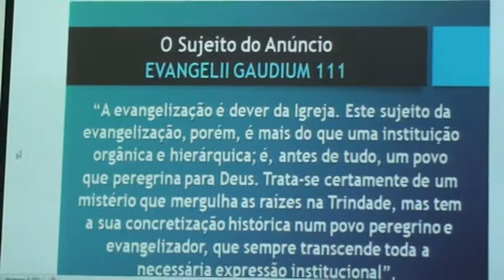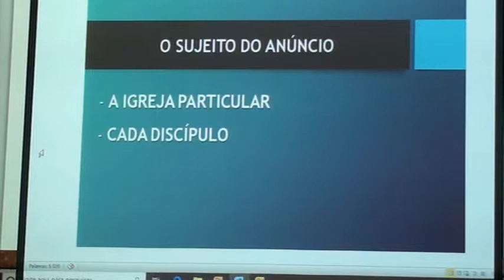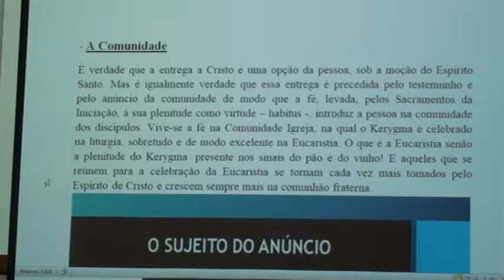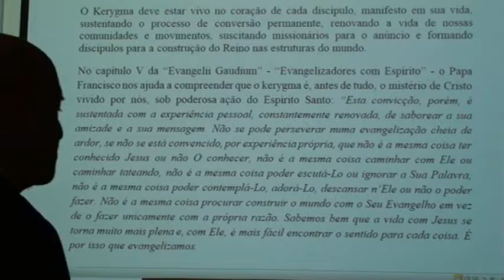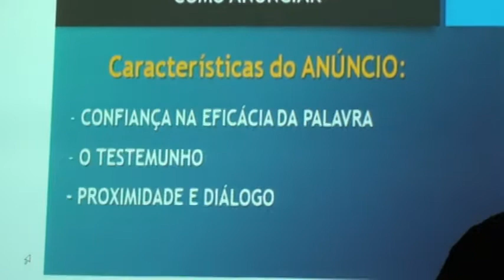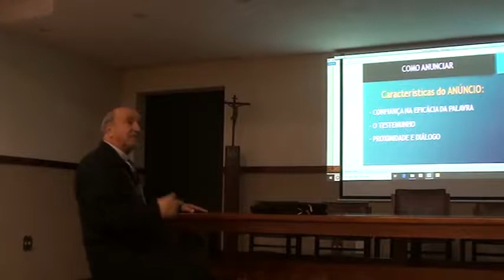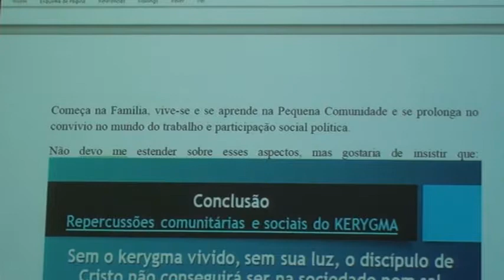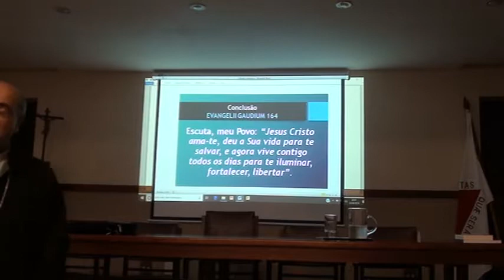Kerygma como início do processo e centro da ação evangelizadora - Dom Eduardo Benes - parte final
Conferência proferida por S. Excia. Revma. D. Eduardo Benes, bispo emérito de Sorocaba, em 26/06/2018, na sede do Instituto Cultural Santo Tomás de Aquino em Juiz de Fora.